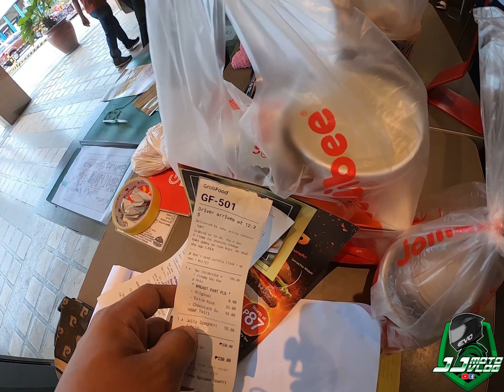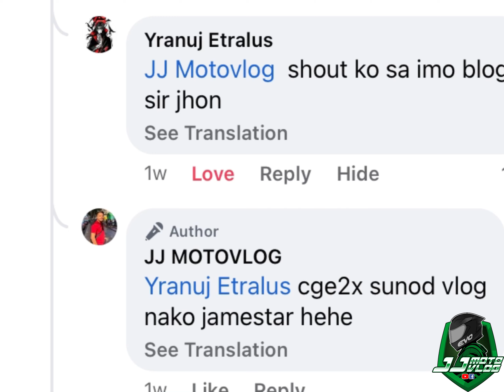GRAB FOOD PRANK NI JAWO MOTOVLOG SINUBUKAN KO SA CEBU 😂😆 | GRAB RIDER | JJ MOTOVLOG | EP. 3